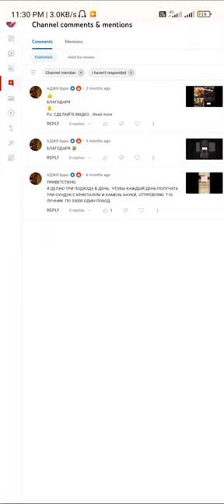Clash Of Kings: Eve Dinner.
clash of kings. Eat New Year's Eve Dinner